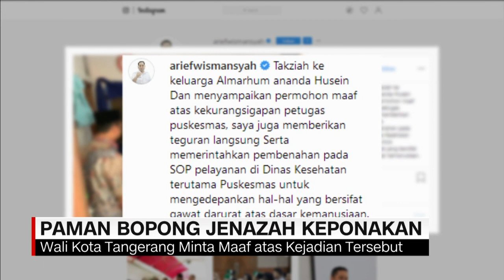Ditolak Puskesmas, Paman Bopong Jenazah Keponakan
Jenazah Husein, bocah 8 tahun merupakan korban meninggal setelah tenggelam di sungai Cisadane.

Like & Follow Facebook:
CNN Indonesia

cnnindonesiatv